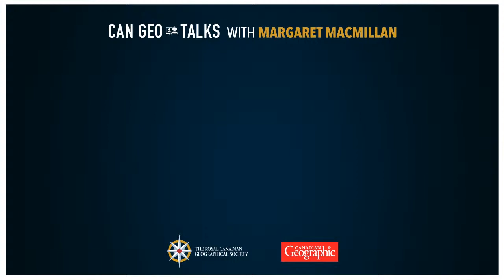Can Geo Talks with Margaret MacMillan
Author and professor of history Margaret MacMillan is joining Canadian Geographic for a Can Geo Talk about her newest book, War: How Conflict Shaped Us, tomorrow night at 7 p.m. EST.

War: How Conflict Shaped Us explores such much-debated and controversial questions as: When did war first start? Does human nature doom us to fight one another? Why has war been described as the most organized of all human activities? Why are warriors almost always men? Is war ever within our control?

PLUS we'll have prizes! Three lucky attendees will be the winners of things like a magazine subscription, a Group of Seven SIP, and a digital Wildlife SIP package